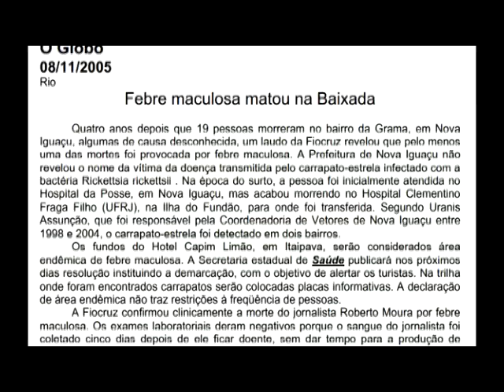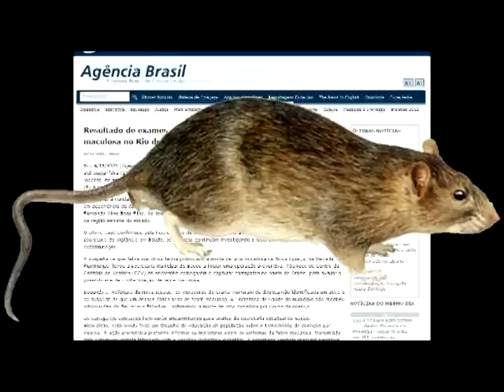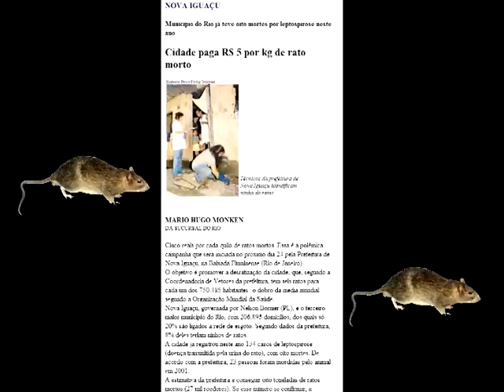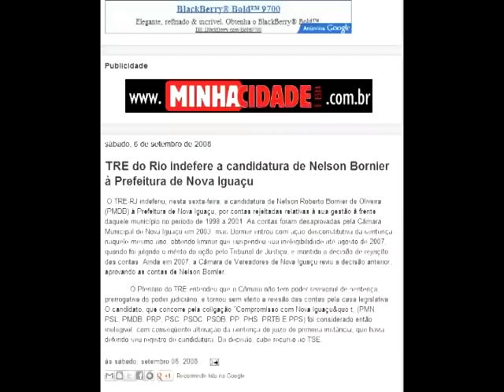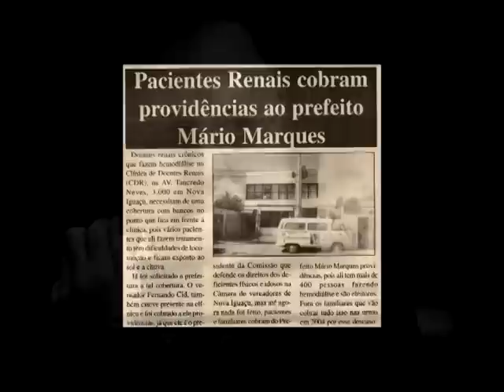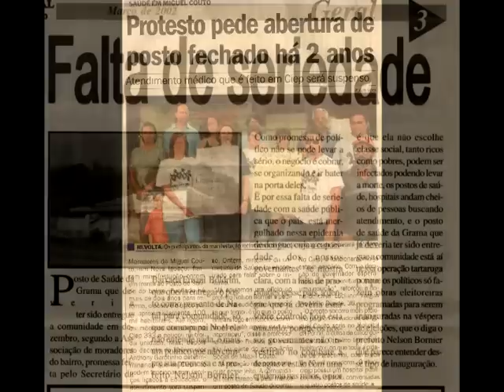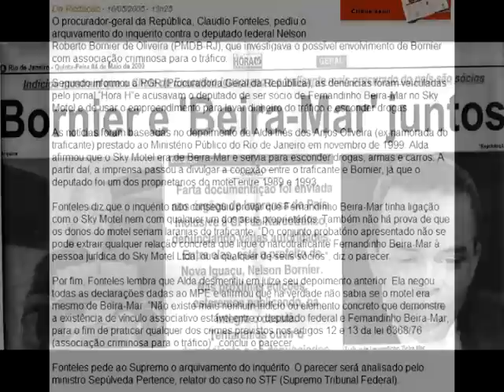BORNIER 15 Prefeito Nova Iguaçu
vídeo nelson bornier